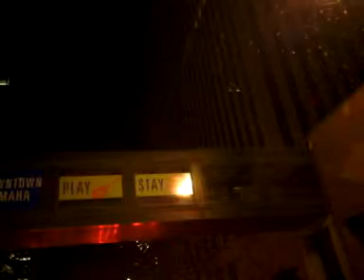Happy New Year, #2014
Omaha, NE fireworks display on 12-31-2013, Happy New Year!